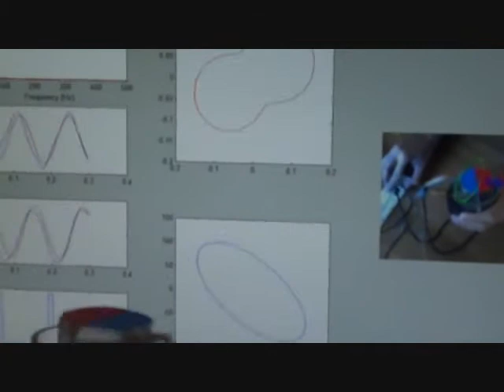Measuring Elliptical Mechanical Impedance of Human Arm in Real-Time